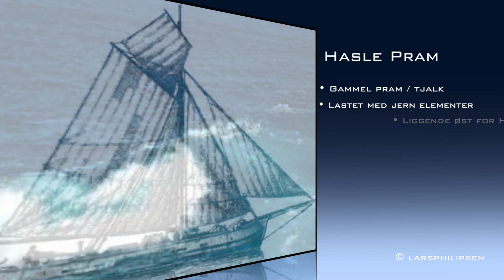Hasle pram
Gammel pram eller tjalk lastet med jernkonstruktioner.. Dybde til vrag ca. 27 meter